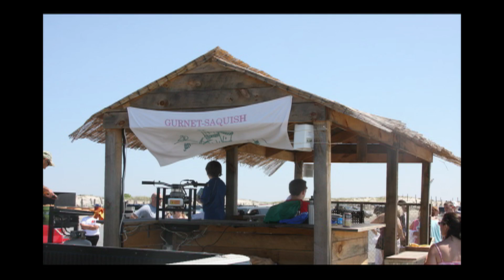Gurnet Saquish Beach Run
Gurnet Saquish Beach Run Music Slideshow of the 2nd Annual Run, Walk Jog on Saquish's Front Beach on June 19, 2010. Proceeds from the beach run benefit the Gurnet Saquish Fire Fund. More Photos and Results are at: